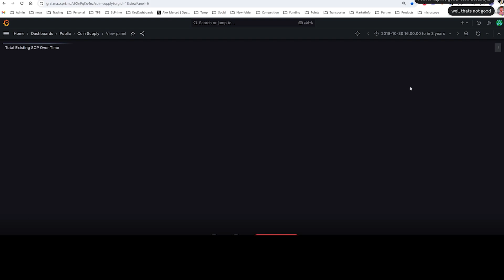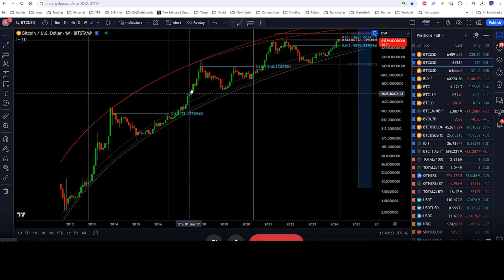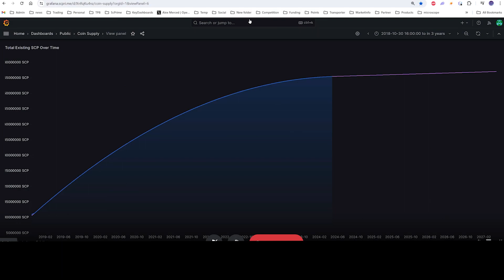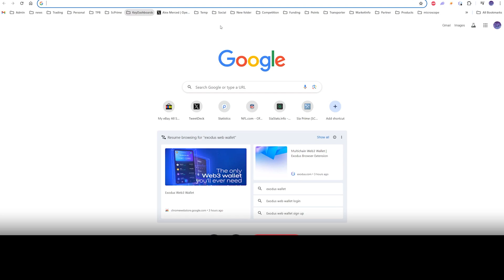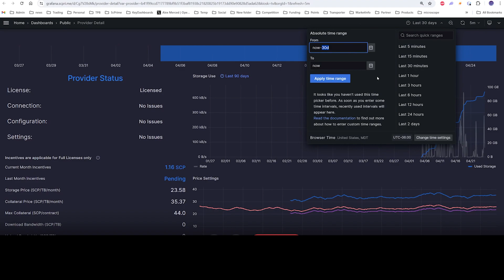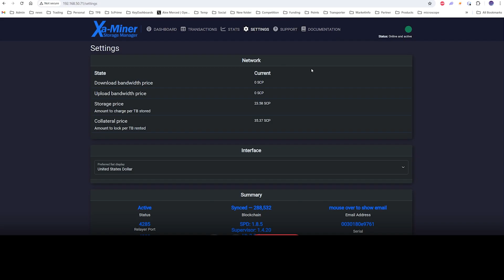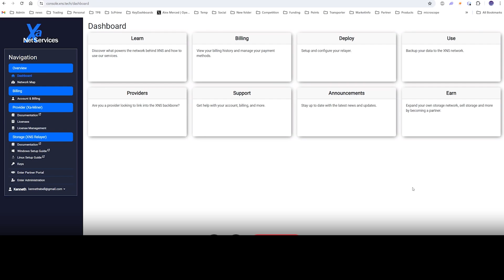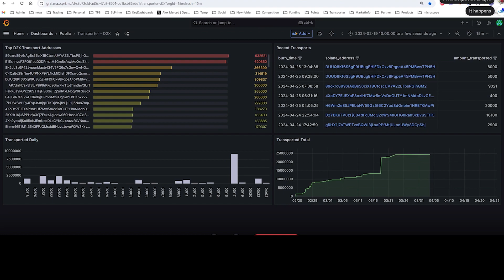2024 ScPrime April Community Meetup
New Web Wallet, Xa-Miner complete UX refactor, discussion of the coming ASIC miner algo changeover and new partnership, Q&A